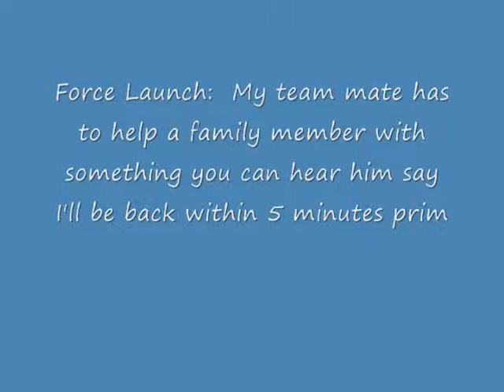Mods and Force Launch